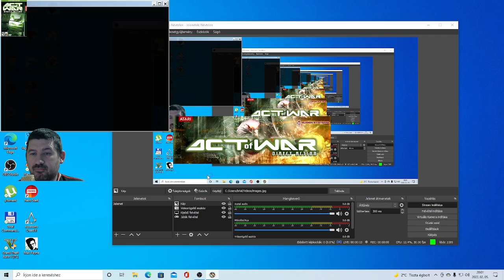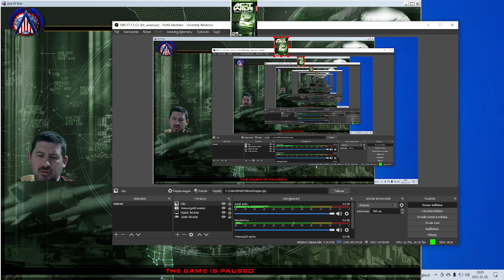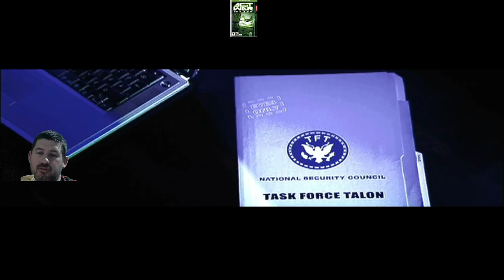Taktikai elemzés ... Act Of War:Direct Action(1.)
Fejlesztő:Eugen Systems
Kiadó:Atari
Év:2005